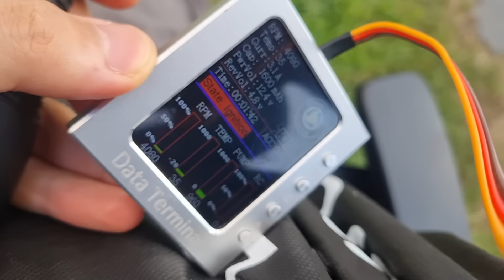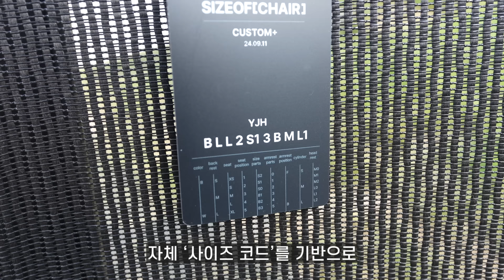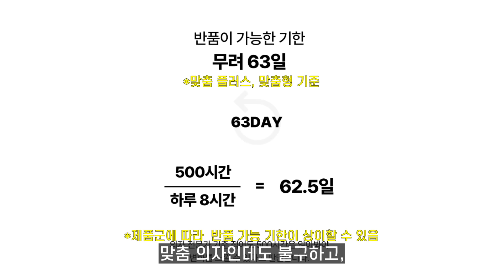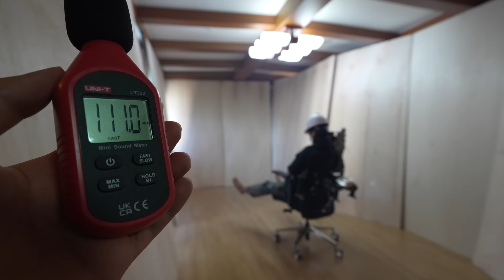미친 출력으로 움직이는 제트엔진 의자(핵편함)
의자에 제트엔진 박아서 의자를 이동수단으로 만들었습니다.

📣바른 자세의 편안함 사이즈오브📣
📌아래 주소로 들어가서 제품을 확인해보세요📌

컴퓨터 의자, 학생용 의자, 모니터암, 모션데스크까지!
바른 자세 셋업으로 환경을 바꾸고
평소 달고 사는 목, 허리, 승모근의 통증에서 해방되세요!

역시 컴퓨터의자는 바른 자세의 편안함 사이즈오브 👍